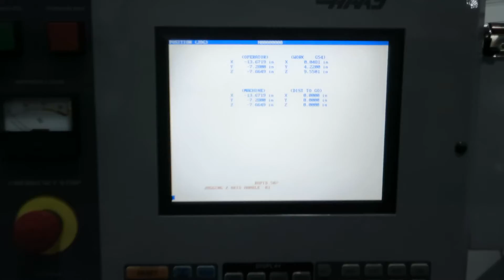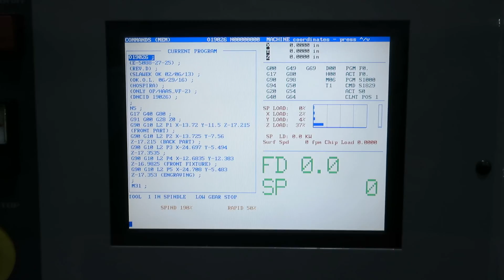HAAS VF-2B 4-AXIS CNC VERTICAL MACHINING CENTER